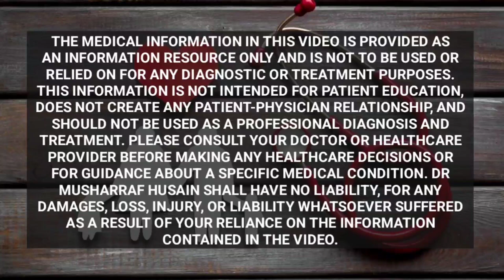Blood Pressure High क्यों होता है, क्या खाएं क्या न खाएं | High BP Causes and Diet | Hypertension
Dr Musharraf Husain on Healthy Health Forever briefed High blood pressure ka karan kya hai aur high blood me kya khayen aur kya na khayen aap is video me janange. Causes of hypertension are smoking, a high-fat diet, a sedentary life style, and dietary habits. Aap ye bhi janenge ki kis prakar aap cholesterol ko kam kar skate hain aur aur attack ke khatre ko kam kar sakte hain.